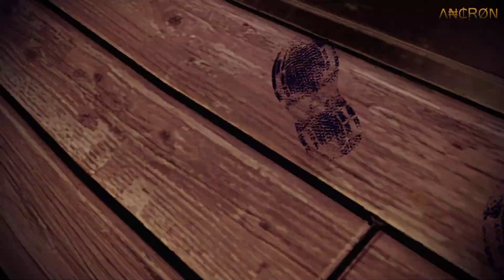Mass Effect 2 - Male Soldier Playthrough - Episode 58